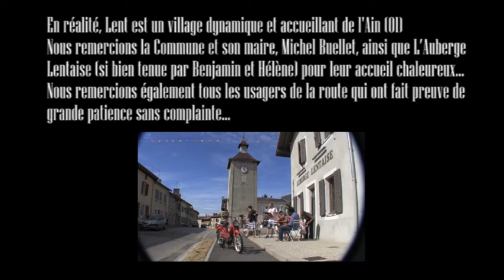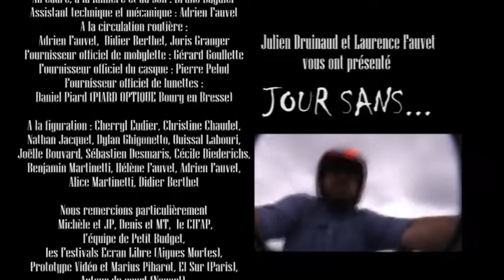jour sans... le film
Scénario de Julien Druinaud et Laurence Fauvet
D'après une idée originale de Julien Druinaud
Réalisé par Laurence Fauvet

Dans la rôle de
Aimé : Julien Druinaud
La femme : Laurence Fauvet
Le barman : Benjamin Martinetti

Mixage son Fred Ambrosio

Musique
"Eastern Blues" by Sombrero(s)
"Test Drive" by Zapac

Au cadre, à la lumière et au son : Bruno Daguier
Assistant technique et mécanique : Adrien Fauvet
A circulation routière : Adrien Fauvet, Didier Berthet, Joris Granger

Fournisseur officiel de mobylette : Gérard Goullette
Fournisseur officiel du casque : Pierre Pelud
Fournisseur officiel de lunettes : Daniel Piard (PIARD OPTIQUE Bourg en Bresse)

A la figuration : Cherryl Eudier, Christine Chaudet, Nathan Jacquet, Dylan Ghigonetto, Ouissal Labouri, Joëlle Bouvard, Sébastien Desmaris, Cécile Diederichs, Benjamin Martinetti, Hélène Fauvet, Adrien Fauvet, Alice Martinetti, Didier Berthet